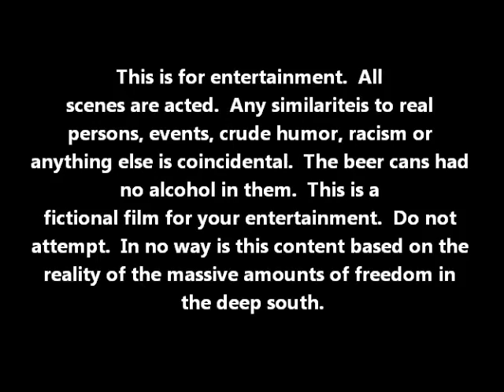strickland 3 vid